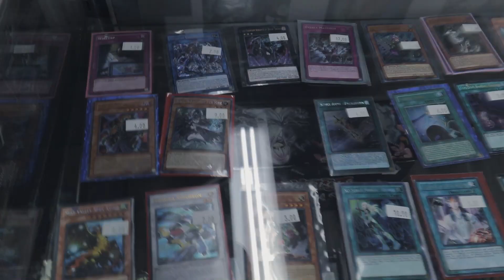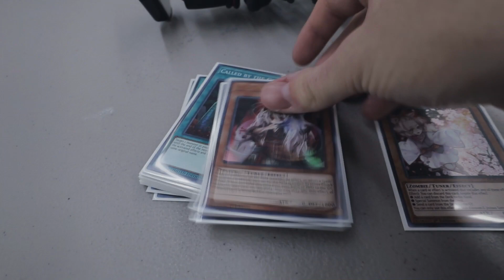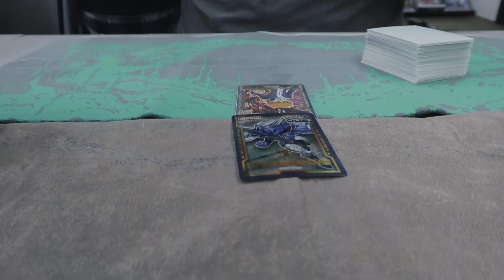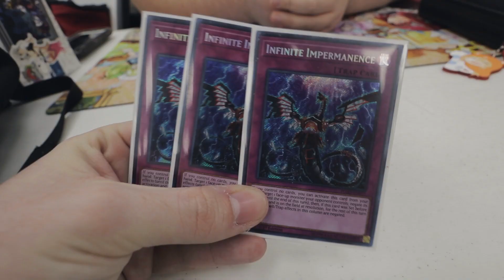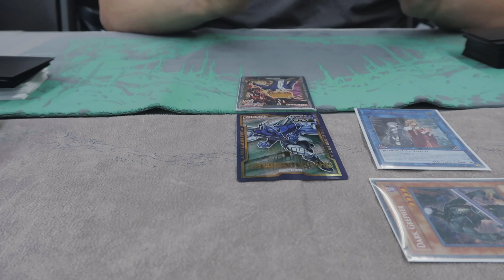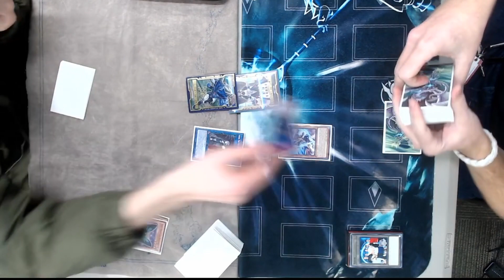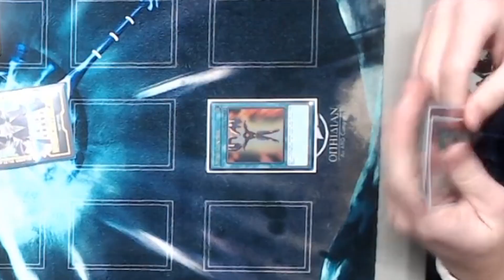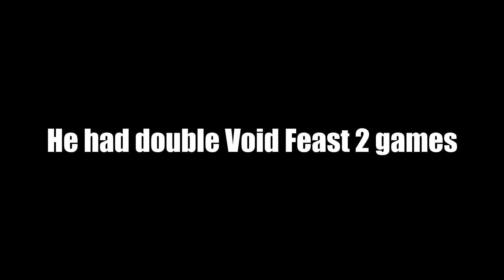PURE GARBAGE. | (3/4)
In this episode of Local Legend, I travel to SCG Hobby in Latrobe, Pennsylvania to play in their weekly Yu-Gi-Oh! tournament. I get clapped.